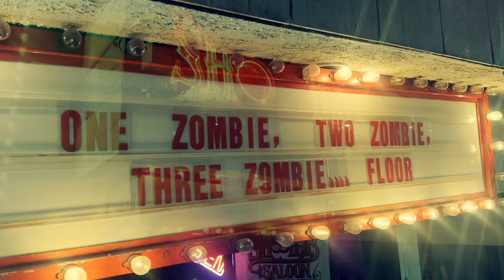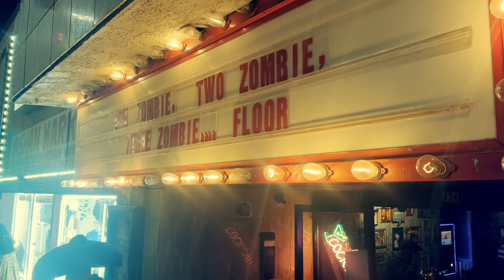Reno Zombie Crawl 2024 Get in the Spirit of Halloween with The Vic Meier Show!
Reno Zombie Crawl 2024! This week we are getting in the spirit of Halloween by visiting Reno, Nevada, and the Reno Zombie Crawl hosted by crawl Reno! The Vic Meier Show! Much Love!